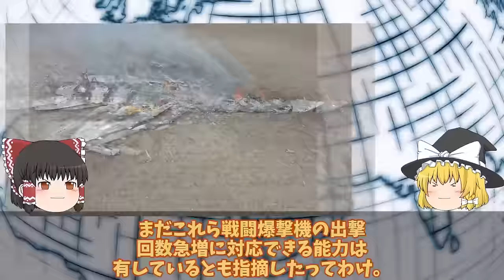【ゆっくり解説・軍事News】クリミア半島奪還スペシャル ウ軍メルトポリで補給路断然神風ドローンでロ軍T72戦車特攻破壊か！ロ軍自爆恐れる返り討ち【軍事】【特集】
クリミア半島奪還スペシャル　ウ軍メルトポリで補給路断然神風ドローンでロ軍T72戦車特攻破壊か！ロ軍自爆恐れる返り討ち【軍事】【特集】

11ウ軍メルトポリで補給路断然神風ドローンでロ軍T72戦車特攻破壊か！ロ軍自爆ドローン恐れる返り討ち？

12クリミア半島露軍飛行場Su30大爆発進行後90機喪失で稼働率低下壊滅的か！ロ軍恐れる神風ドローンアタック？

13ロ軍南部で撤退開始クリミア崩壊寸前T90戦車追加投入だが援軍コズ！ロ軍恐れるウ軍神風ドローン戦略？